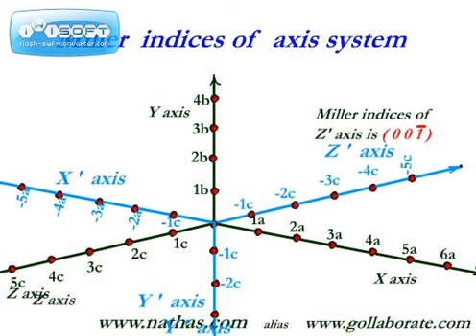Miller indicies of axis by